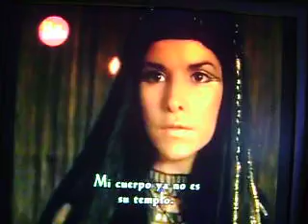ACKSUNAMUM VS NEFERTITI LA MOMIA 2 (PATRICIA VS RASHEL)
ACKSUNAMUM VS NEFERTITI LA MOMIA 2 PATRICIA VELAZQUES RASHEL WAIZ LA MOMIA REGRESA  2 THE MOMMY RETURN II